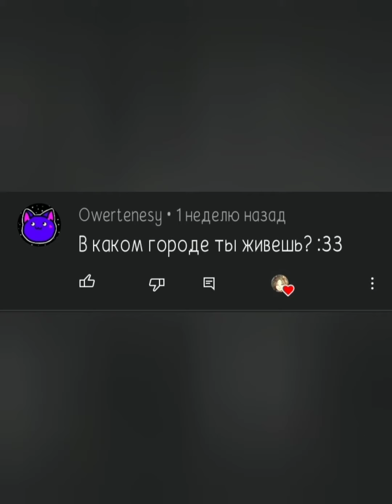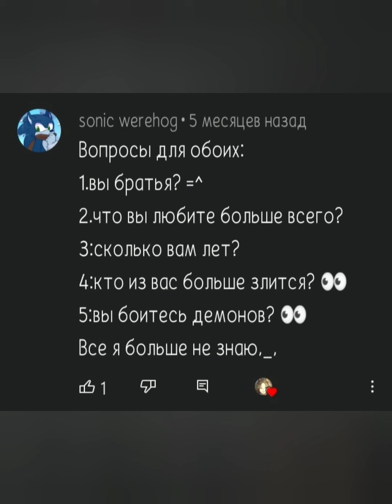SCP-049 / Чумной Доктор отвечает на вопросы вместо Монка